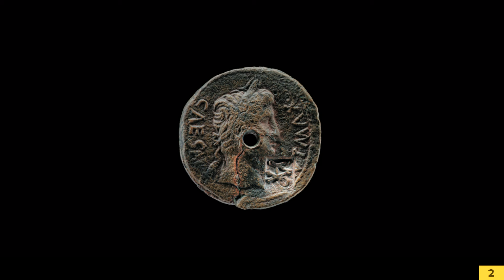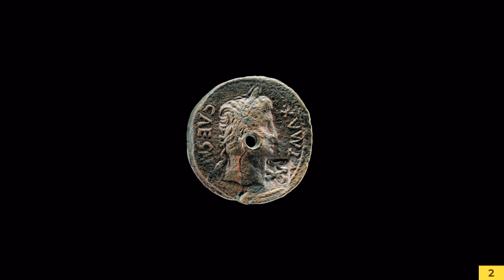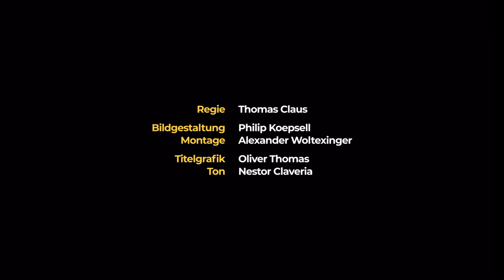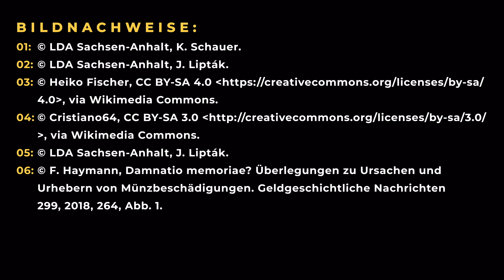Ein stummer Zeuge der Varusschlacht | Museum exklusiv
Manchmal erzählen kleine Funde die größten Geschichten. Zu eben diesen Funden kann auch der As aus Sanne im Landkreis Stendal gezählt werden. Mit einem Durchmesser von nur 2,65 Zentimetern ist die Münze Zeuge und Beleg wichtiger historischer Ereignisse. Wie sind die Varusschlacht und der As aus Sanne miteinander verbunden? Welche weiteren Geschichten können von der Münze abgelesen werden?

Bildgestaltung: Philip Koepsell
Ton: Nestor Claveria
Montage: Alexander Woltexinger
Grafik: Oliver Thomas
Regie: Thomas Claus